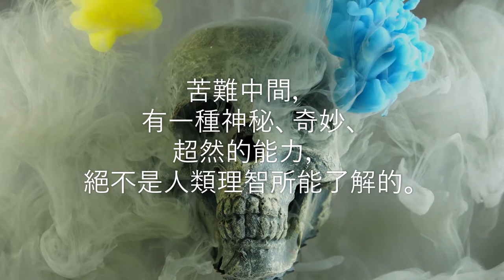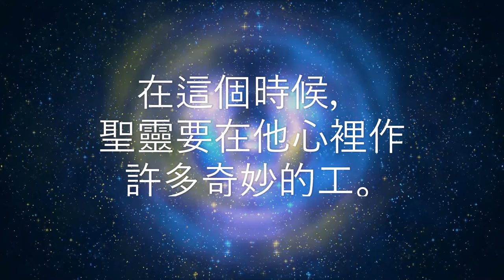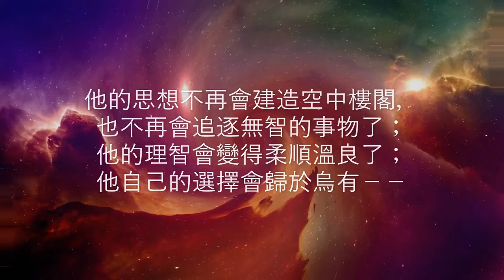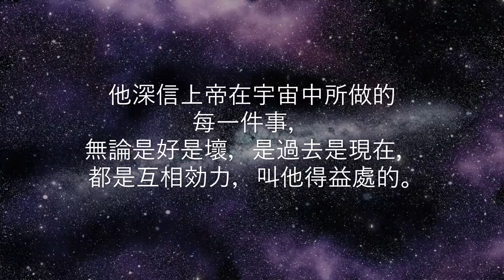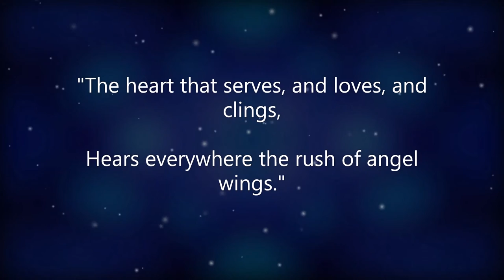荒漠甘泉 9月10日 (Video Book) (Mrs. Charles Cowman)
「耶和華必成全關乎我的事。」（詩一三八8）

        苦難中間，有一種神秘、奇妙、超然的能力，絕不是人類理智所能了解的。凡沒有經過大苦難的人，絕不會知道。一個受苦的人，若能得到鎮靜，竊笑他自己的苦難，而不再求上帝救他脫離苦難，他就有福了；那時候，十字架要開始變成冠冕了。

        在這個時候，聖靈要在他心裡作許多奇妙的工。他的全人會完全安安靜靜地伏在上帝的手下；他的心思、意志和情感都會降服了；全人會感到一種非常的安寧；舌頭也會變得靜默，沒有甚麼要說的了；他也不再會問上帝許多無謂的問題了。

        他的思想不再會建造空中樓閣，也不再會追逐無智的事物了；他的理智會變得柔順溫良了；他自己的選擇會歸於烏有－－除了上帝的旨意以外，沒有別的選擇了。他對一切人物的愛情都會死滅淨盡－－死滅得沒有一件東西能再傷害他，沒有一件東西能再絆倒他，沒有一件東西能再妨礙他，沒有一件東西能再阻止他；因為，不論環境怎樣，他所尋求的，只是上帝和上帝的旨意；他深信上帝在宇宙中所做的每一件事，無論是好是壞，是過去是現在，都是互相効力，叫他得益處的。

        哦，這樣絕對的得勝－－失去我們自己的力量、智慧、計劃、欲望，將屬於天然的每一個微小的分子，都放在我們主耶穌全能的腳下－－是多麼有福阿！－－譯自靈糧（Soul Food）

        受苦而不挫氣，是一件偉大的事情。－－費內倫（Fenelon）

"The heart that serves, and loves, and clings,
Hears everywhere the rush of angel wings."